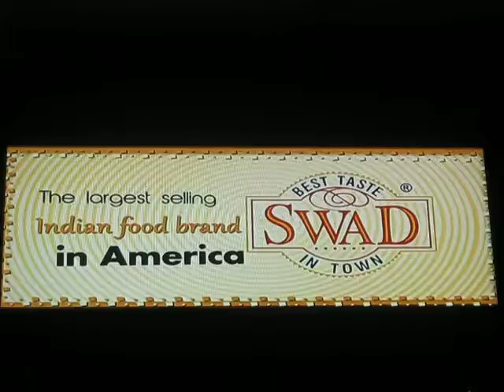Z - 10SWD AD(2/17)